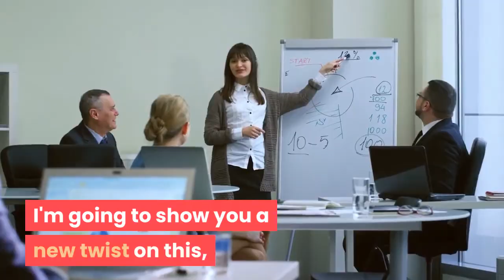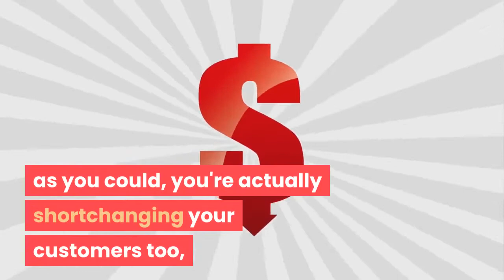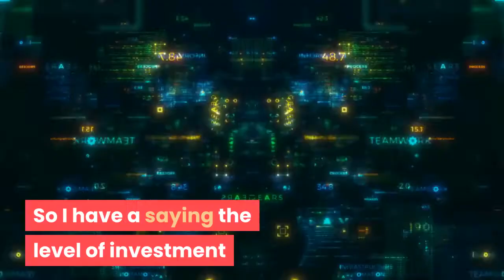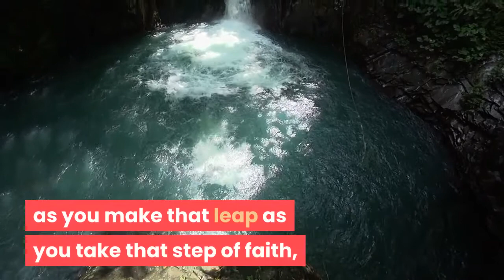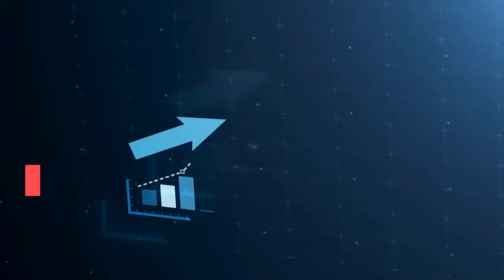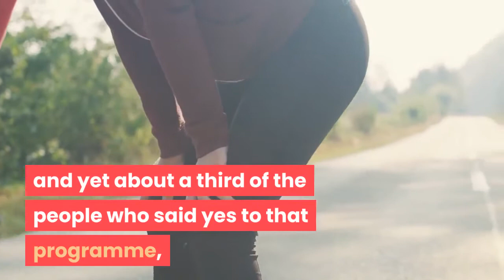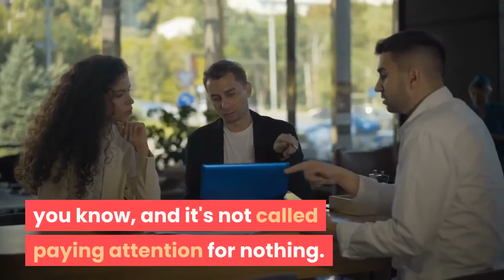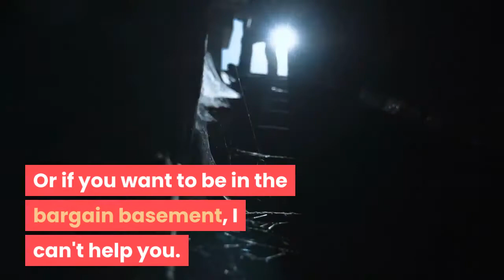Why you need a high ticket offer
What is a high-ticket offer? And why do coaches need one?
In this video, I'll explain the difference between a low and high-ticket offer, and show you how to determine which ones you should be making.

What if I told you that there was a way to make more money, and increase your bottom line? Well there is. And it's not about doing more work or spending more time with clients. It's actually just about giving them something they need but don't know they need: A high-ticket offer!

If you're a coach and want to make more money, then it's time for you to learn about high-ticket coaching. In this video I'll show you why coaches need a high-ticket offer, and how we can use that information to create one!